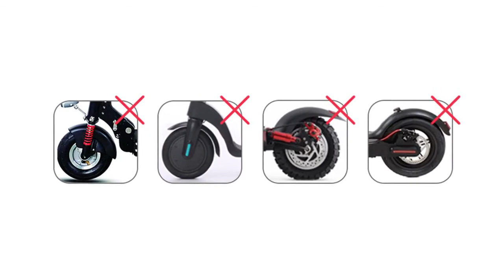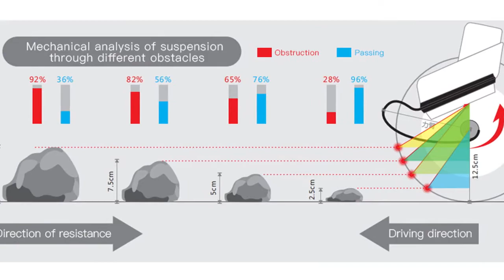Kukudel 105P Series Electric Scooter, 10" Solid Rubber Tire, 500W Rear-wheel Drive,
The 105P series electric scooter is a kind of e-scooter specially designed for moving on rough and bumpy terrains. Equipped with 10-inch solid rubber tire and patented front & rear shock absorbers, it gives you the thrill of riding.

Strong power from 500W motor in rear wheel enables it to climb up to a 16° grade. Big capacity battery(18650 lithium-ion) ensure you with long-distance riding. It can be easily folded into a compact size (1180×500×505mm) for easy carrying and storage. 105P scooter is an ideal folding electric scooter for commuting.

Shock Absorption: Front & rear shock absorbers
Battery Pack / Battery type: lithium ion battery 18650, dynamical type 2500mAh
Battery capacity: 36V/7.5Ah, 36V/10Ah, 36V/12.5Ah
Mileage (lab data): 30km/ 40km/ 50km
Battery energy: 270Wh/ 360Wh/ 450Wh
BMS function: protection against overheating, short circuit, overcurrent, overcharge, over discharge
Charging temperature range: 0-45℃
Charge time: 2-6 hours
IP grade: IP54
Charger Input voltage: AC100V-240V/50/60Hz
Output voltage: 42V
Output current: 2A
Motor type: BLDC (brushless DC electric motor)
Rated voltage/power: 36V/500W
Gradeability: 12°/ 16°
IP grade: IP54
Body Material: Aluminum alloy
Controller/ Dashboard: Bluetooth/APP yes
Display: speed/SOC/driving mode/km & mile
Driving mode: 1/2
Speed: 25km/h, 30km/h
Button function: startup & shutdown/ light switch on& off/ driving mode select/ km& mile select
Starting mode: non-zero start, zero start
Whole Vehicle: Max. load 100kg
Working voltage: 36V
Operating ambient temperature: -10°C~45°C
Storage ambient temperature: 0°C~45°C
Color: black/ blue/ customized
Size: 1180×440×1290mm (unfolded)/ 1180×500×505mm (folded)
Certifications: CE/UN38.3/MSDS/ROHS
Wheels: 10inch solid rubber tires
Driving wheel: rear wheel
Brake Style: Rear braking & front braking